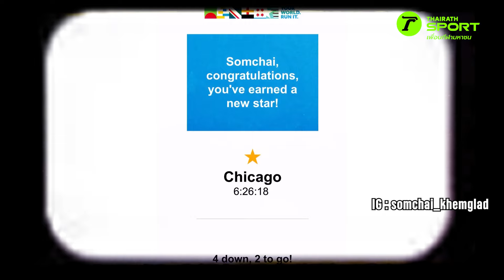นักวิ่งวัยเก๋า เต๋าสมชาย พร้อมท้าทายพิชิตมาราธอนโลก 6 รายการ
"เต๋า สมชาย" สุดปลื้มเมื่อรู้ว่า "คิปโชเก้" แชมป์โอลิมปิก 2 สมัยชาวเคนยา ตอบรับร่วมวิ่งผ่าเมือง "อะเมซิ่ง ไทยแลนด์ มาราธอน" 1 ธ.ค. นี้ AMAZING THAILAND MARATHON BANGKOK 2024 มีนักวิ่งจาก 77 ประเทศทั่วโลก แห่สมัครร่วมแข่งขันมากเป็นประวัติการณ์ 3.3 หมื่นคน
ช่องทางใหม่สำหรับคอกีฬา YOUTUBE : @ThairathSport